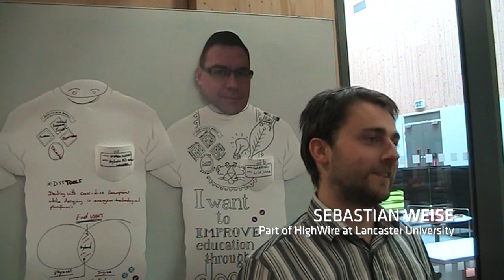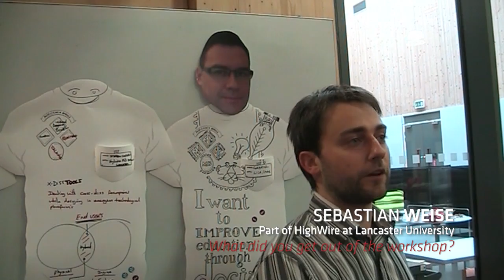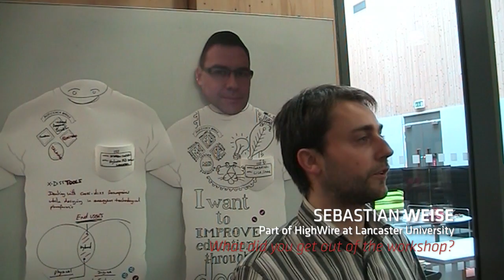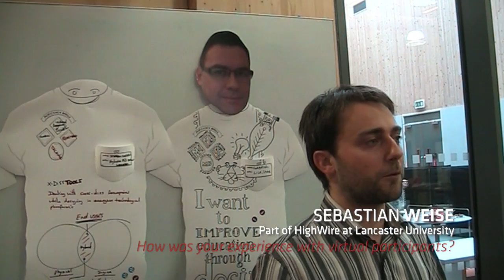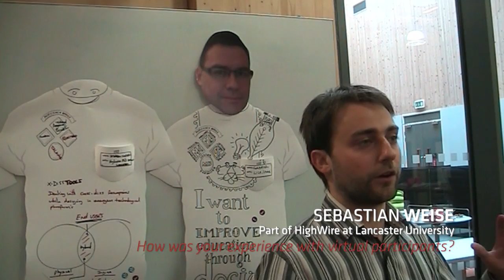Sebastian Weise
AHRC Brief Encounters Research Network project hosted by the City University London